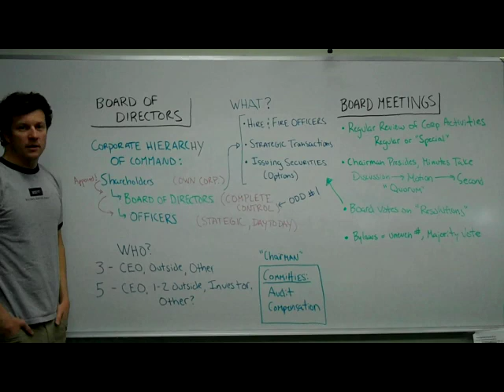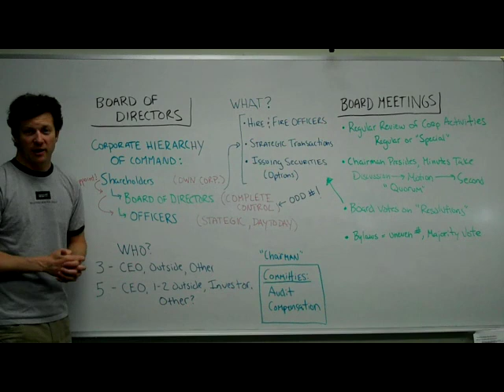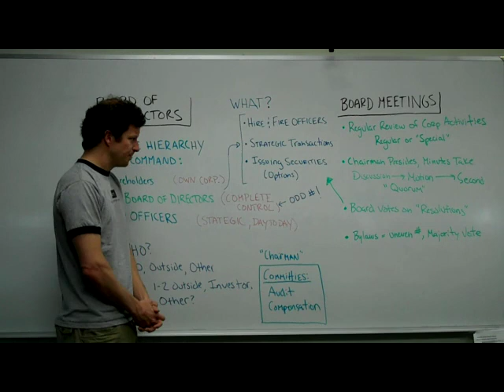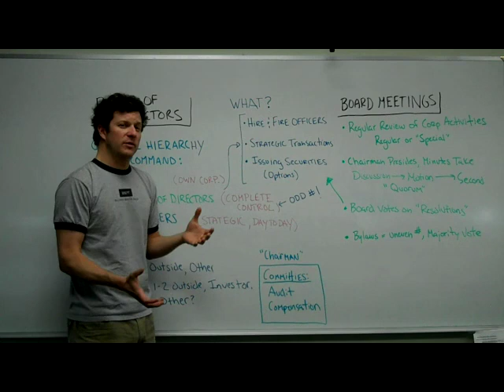Board of Directors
What does the Board of Directors do? Who sits on the Board and what are the responsibilities of the Board?